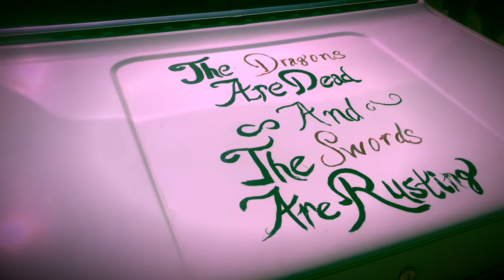MongolrallyX car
$500, 4 flat tires, did not run.